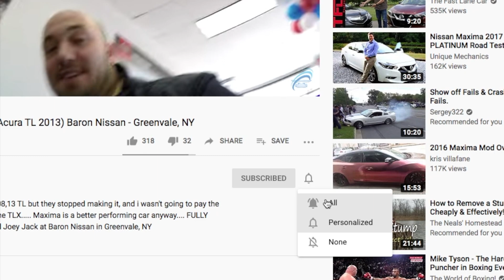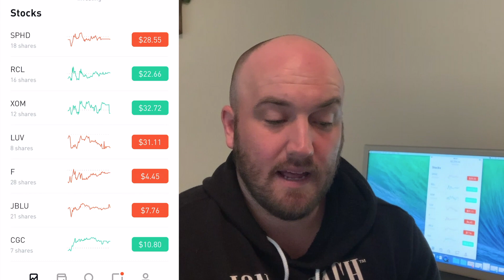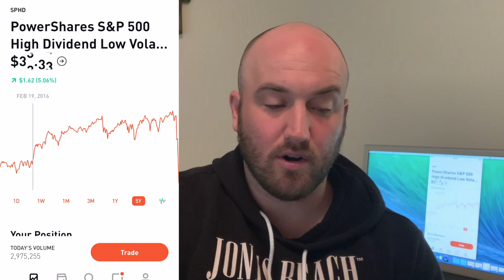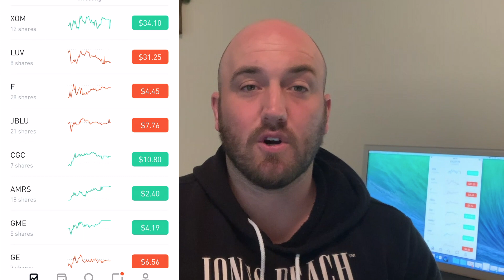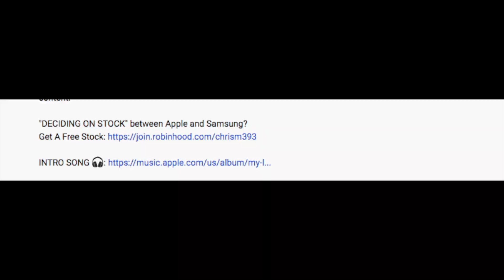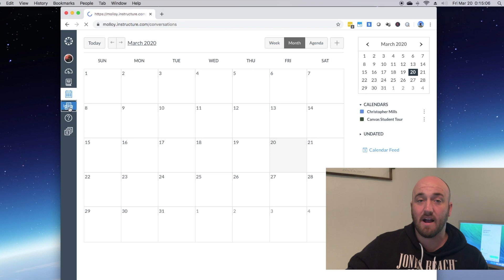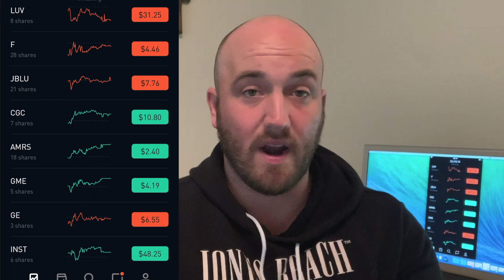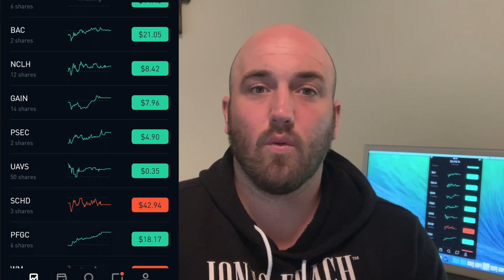Stock Market Crash 2020 | Time to Buy with Robinhood App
-- Investment Apps --
Robinhood:

CAMERA GEAR USED:
○ My camera

-- "Tread Mills" series; work out Gear --

Vivo Fit 2
Water Proof Speaker
Water Bottle

The Template I used to get myself out of $50K worth of debt.

Our Journey Towards Health & Wealth

Reward Requirements:
2.

• Special Milestone award for those working out with me on Garmin Connect!

- Win this only if you beat me in a Weekly Steps Challenge on Garmin Connect